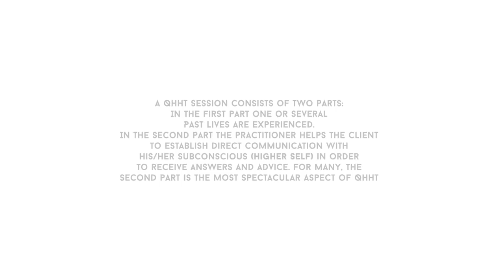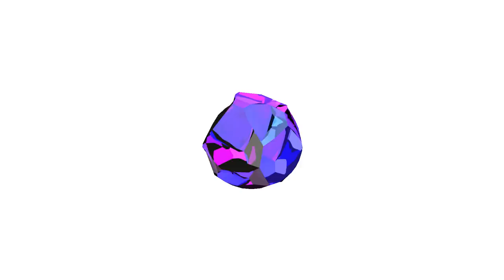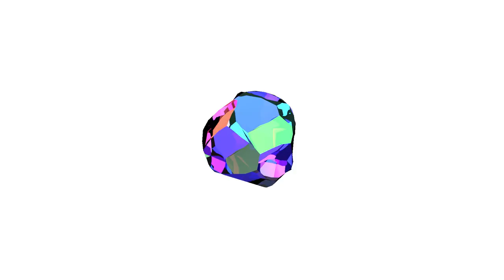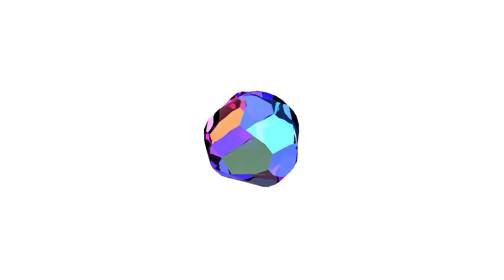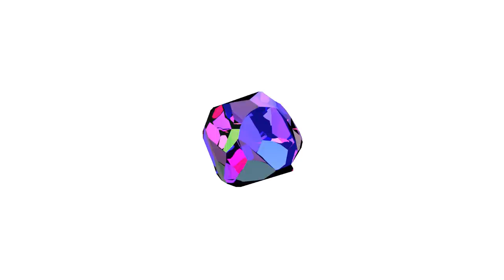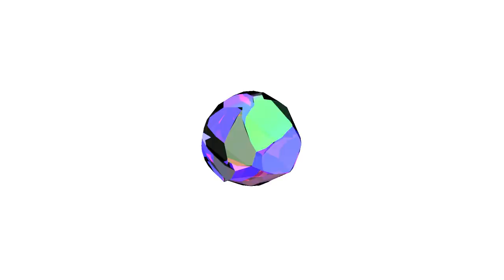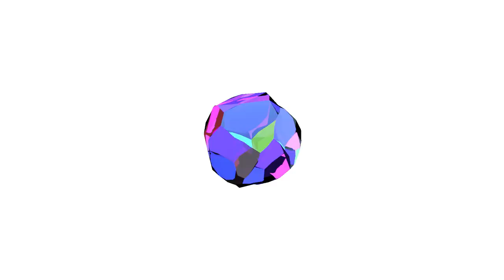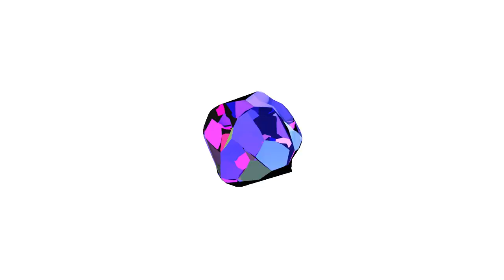QHHT ODYSSEYS / The library of Alexandria housed within the Akashic records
Themes explored in this session::
The library of Alexandria within the Akashic records
School for new souls
Samurai
Priestess of Hathor
Ancient Earth
Misusing power
Connecting to the heart
Benefits of Meditation with rose quartz
Karmic contracts
Anxiety
Skin and the incoming rising energy
Divine orders and humans
Balancing Hormones
Connecting with two Atlantians cats
The colors of the rainbow and the shift
Parallel universes
Processing the upgrades
The Event
An ET observing life on Earth through a human body
Etheric implants
Hybrids
Mission to raise the vibration of the planet

This is a hypnosis session facilitated by Hara Katsiki, using QHHT (Quantum Healing Hypnosis Technique)
QHHT is an amazing journey of consciousness and truly is a way of finding that all answers and healing lie within. Its a proven method of hypnosis for healing, past life regression and the study of reincarnation. Its is a special technique of hypnosis created by renowned regressive hypnotherapist Dolores Cannon. Some people might better understand the term "Past Life Regression", and that is exactly how QHHT started, with the exploration of Past Lives. Over the course of time, with the expansion of human consciousness, more than "just" Past Lives has become available to experience.
During a QHHT session you are guided into a deeply relaxed brain state (Theta brain waves). The session consists of two main parts.
In the first part, one or several "Past Lives" are experienced by the client. In the second part, the facilitator helps the client to establish direct communication with his/her Subconscious (Higher Self) in order to receive answers and advice. For many, the second part is the most spectacular aspect of QHHT.

Hara Katsiki is a Quantum Healer. She is a Past Life Regression Hypnotherapist, Certified Dedicated Level 2 Practitioner of QHHT ® ( Quantum Healing Hypnosis Technique) by Dolores Cannon , BQH (Beyond Quantum Healing) Practitioner, PQL (Parallel Quantum Lives) practitioner and an Intuitive Guide. She is also a Certified Teacher of "Heart Imagery: Cleaning The Past and Self-Renewal" ®and "Journeys Into The Heart: The Inner Path" ® from THE SCHOOL OF THE HEART by Master of Meditation Daniel Mittel.

If you  appreciate my work and you want to support me, please consider making a donation
Your help is truly treasured!

Note for the viewer:
The information provided in this video is not meant to convince, defend or otherwise foster any cause or belief system. If you disagree or are uncomfortable receiving these views, then you should stop listening and return to what you feel is correct for you. If you continue, the information may serve you.